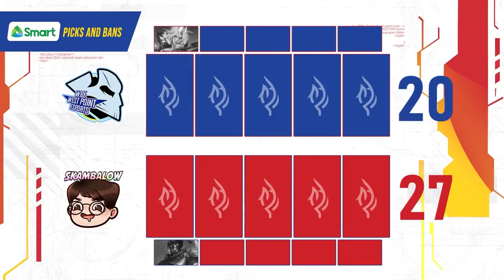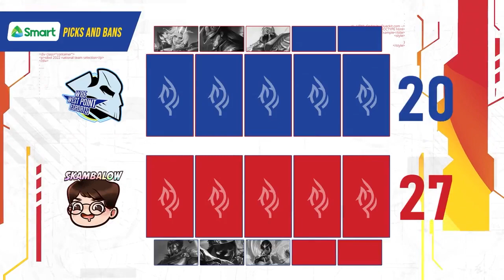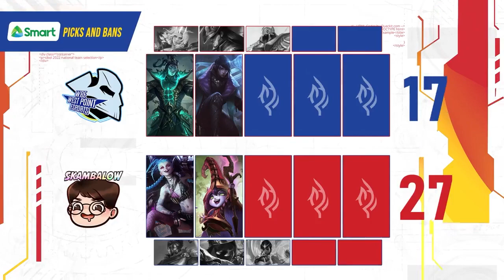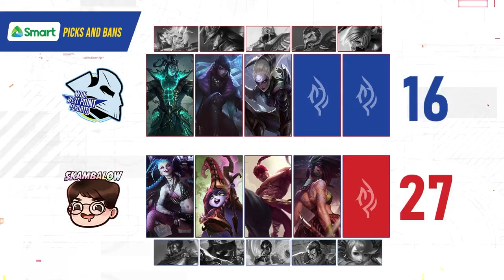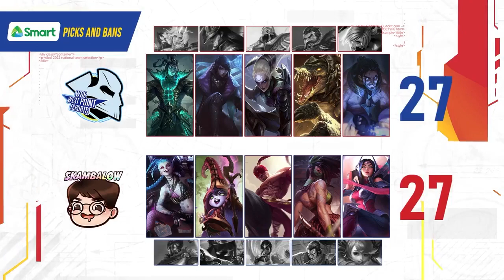(LoL PC) Skambalow VS West Point Esports Game 2: SIBOL2022 National Team Selection LoL PC